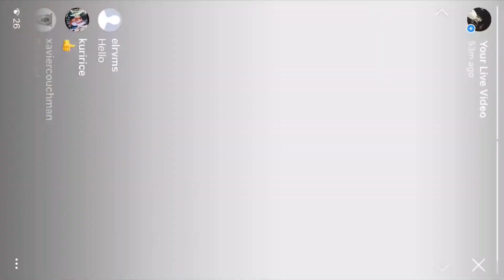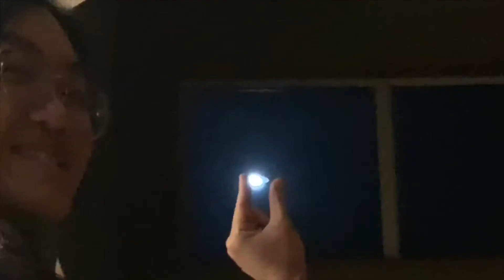the quarantine act